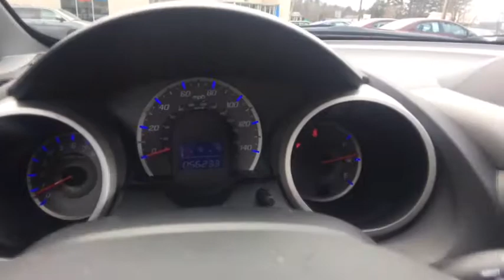2009 Honda Fit Greenfield, Keene, Brattleboro, Northampton, Springfield, MA A18060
Blue U 2009 Honda Fit available in Greenfield, Massachusetts at Lundgren Honda Greenfield. Servicing the Keene, Brattleboro, Northampton, Springfield, MA area.

New Price! CARFAX One-Owner. Clean CARFAX. Blue 2009 Honda 27/33mpg** Fit *** 1 owner Clean Carfax Well Maintained Vehicle.***, 160-Watt AM/FM/CD Audio System, Air Conditioning, Alloy wheels, Brake assist, Electronic Stability Control, Front Bucket Seats, Front fog lights, Navigation System, Panic alarm, Power door mirrors, Power steering, Power windows, Rear window defroster, Remote keyless entry, Security system, Spoiler, Traction control. Sport FWD 5-Speed Automatic 1.5L 16V 4-Cylinder SOHC i-VTECbrbrRecent Arrival! Odometer is 21614 miles below market average! 33/27 Highway/City MPG**brAct fast, they wont last! We are located at 409 Federal St, Greenfield, MA 01301. * The Lundgren Advantage Experience it! Lundgren Honda of Greenfield is a Family owned and operated business since 1964. Our philosophy is to use market based pricing. We like to make sure our customers get all the information they need to make an informed buying decision. You will also receive a Coupon Book filled with over $829.00 dollars' worth of savings to our Service Department, Parts Department, and Collision Center Lundgren Honda of Greenfield Experience it!brAwards:br * 2009 KBB.com Top 10 Coolest New Cars Under $18,000 * 2009 KBB.com Top 10 Green Cars * 2009 KBB.com Best Resale Value AwardsbrFor more information, Kelley Blue Book is a registered trademark of Kelley Blue Book Co., Inc.